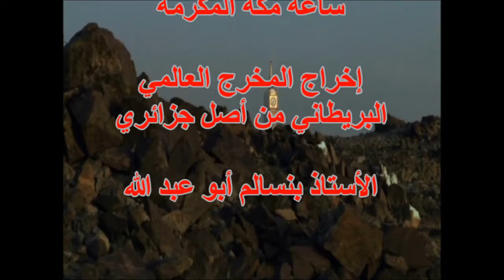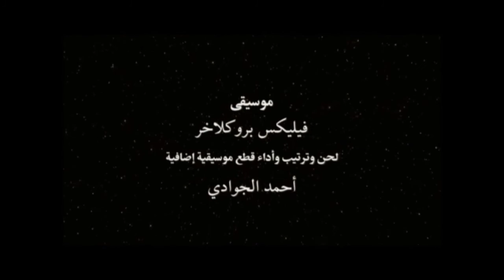Makka Clock Ahmad Al-Jawadi فيلم ساعة مكة، مشاركة موسيقى أحمد الجوادي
دعاء صوفي في فيلم ساعة مكة المكرمة، فيلم عالمي للمخرج العالمي الأستاذ بنسالم أبو عبد الله
أخذت فقط الأجزاء التي تخصني